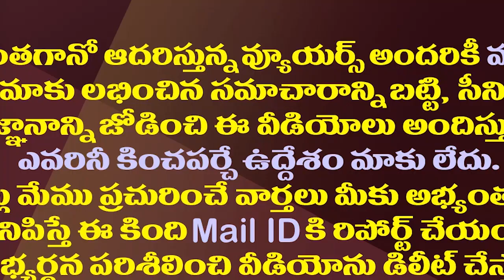చంద్రబాబు లోకేష్ తో తెలుగు తమ్ముళ్లకు డబుల్ ట్రబుల్స్| TDP Leaders Tenstion With Lokesh Padayatra